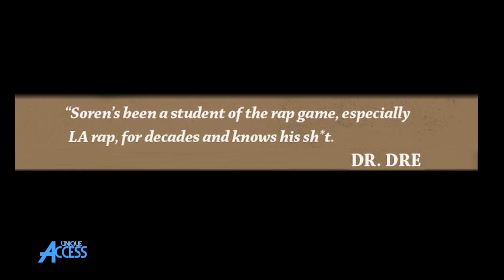Lakim Shabazz: We Need to Build Relationships with Police & Jerry Bloodrock Playing Breakbeats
LakimShabazz stops by UniqueAccessEnt to discuss how we need to build relationships with the police. The New Jersey rapper also tells SorenBaker about listening to Jerry Bloodrock play breakbeats on the radio. Let us know what you think.